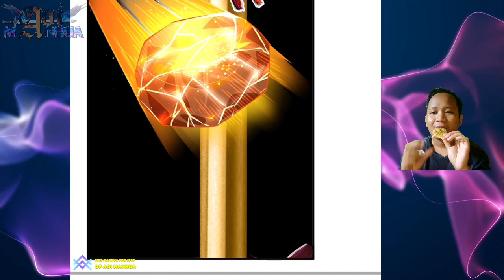Breaking The Deadlock ™ Breakthrough All Worlds With One Force Chapter 41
COPYRIGHT / LICENSING